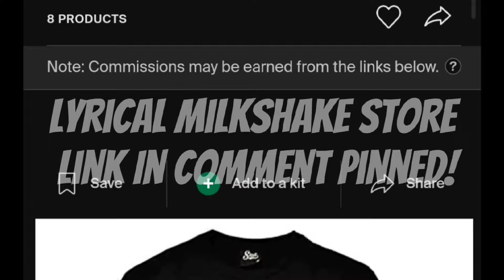Lil Wayne - Greatest Rapper Alive (Music Video)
👇🏼Lyrical Milkshake Store👇🏼

Beat by @llouis1716| Edit by me

Hello, this is Lyrical Milkshake! All admiration to Cole Bennett, and in no way is this channel disrespectful to @lyricalemonade  . Just have fun with our edited Sounds...